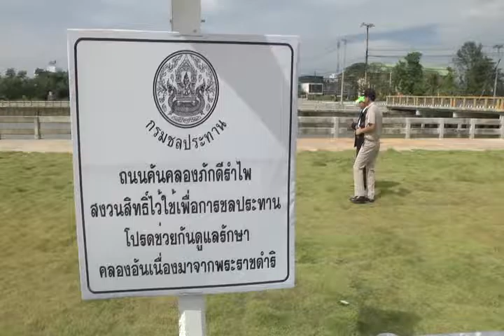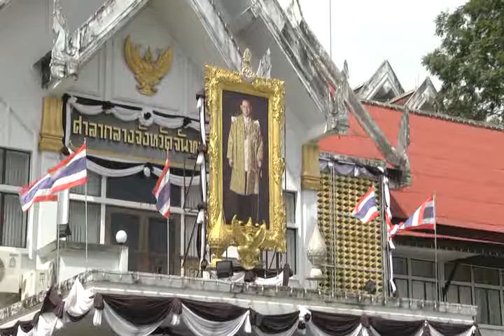จังหวัดจันทบุรีเตรียมพร้อม รวมพลังแห่งความภักดี ณ ศาลากลางจังหวัด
จังหวัดจันทบุรีเตรียมสถานที่พร้อมรวมพลังแห่งความภักดี  ณ ศาลากลางจังหวัด เมื่อวันที่ 21 พ.ย. 2559